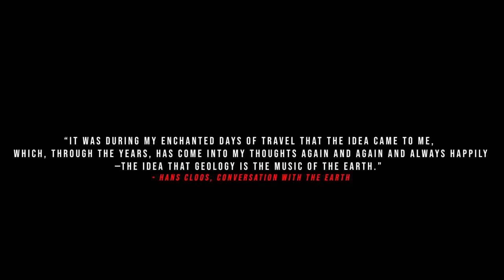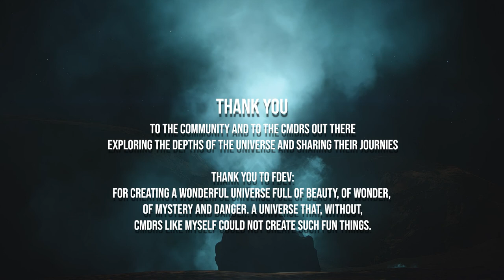Geologic| An MWSOG Short Film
(Warning this will take off about 17 Minutes of you life, but please just sit back, relax and let the adventure take hold)

There is beauty in chaos and what better example of this than the many great places that are home to geysers, fumaroles and lava spouts. as well as other mysterious things too.